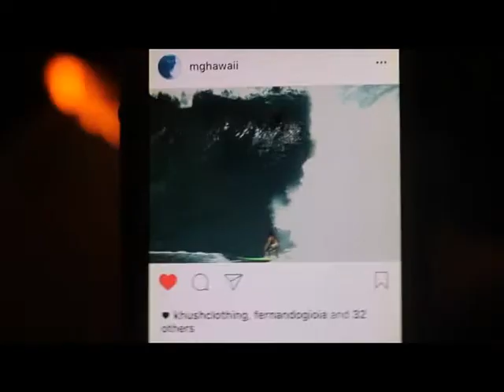THE REBIRTH OF NECO PADARATZ - Episodio 8 (BONUS)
OutraCultura presents Directed by Alexandre Morelli THE REBIRTH OF NECO PADARATZ Episodio Bonus